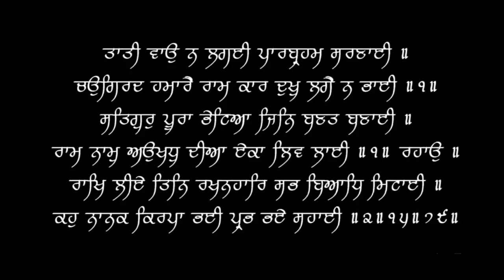Western Latrine are Good or Bad? | Dr.Education